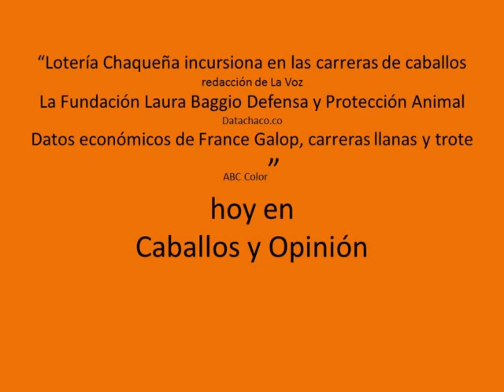Lotería Chaqueña incursiona en las carreras de caballos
"Lotería Chaqueña incursiona en las carreras de caballos?redacción de La Voz?La Fundación Laura Baggio Defensa y Protección Animal?Datachaco.co?Datos económicos de France Galop, carreras llanas y trote?ABC Color"?